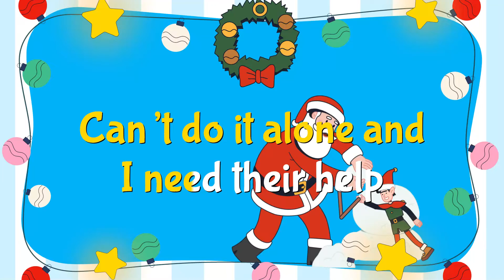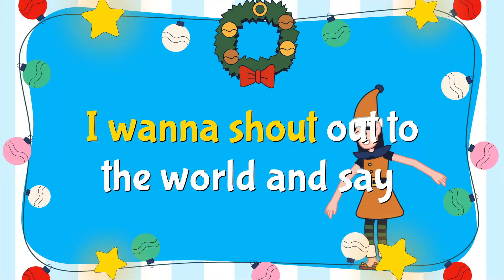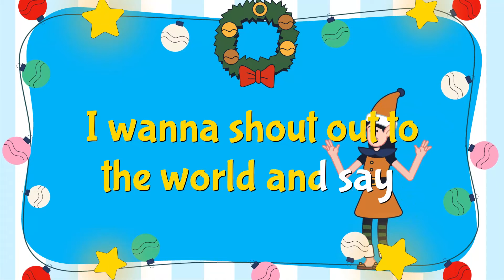Snow Day - Karaoke Version 🎤 🎅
Ho ho ho. Santa Loves Snow.

For more Santa content try playing the podcast Santa Radio Ho Ho!
You can say "Alexa, play the podcast Santa Radio Ho Ho"

Lyrics:
Ho ho ho It’s a snow day today

I made snow angels with Mrs Claus
Snow is falling all around us
Snow is flying through the air
Throwing snowballs with the elves

Snow

Snow is all around us

I made a snowman with the elves
Can’t do it alone and I need their help
Snow is gliding down the slopes
I love sliding down on a mountainside

So let’s go out now
Let’s go out and play

I wanna shout out to the world and say
I’m a jolly man

I hope it snows on Christmas day

Oh, it’s a snow day

Come on help me make this snowman.